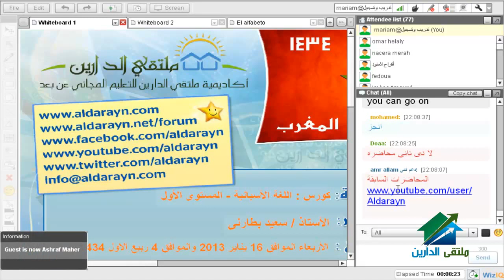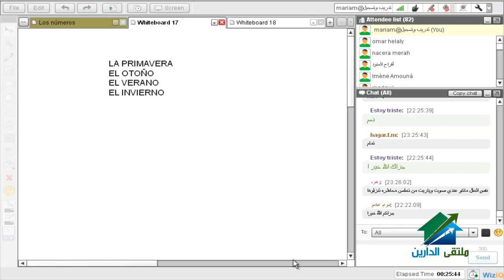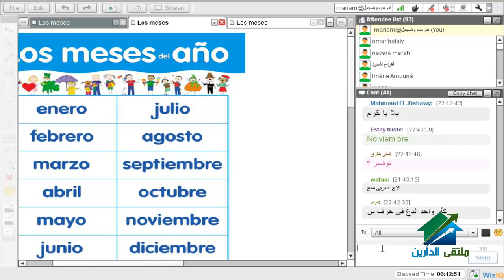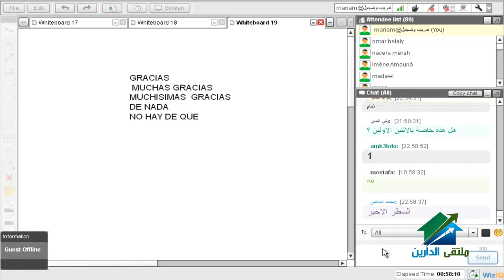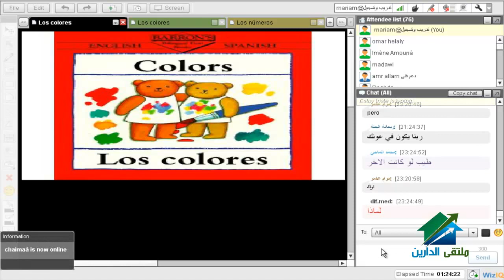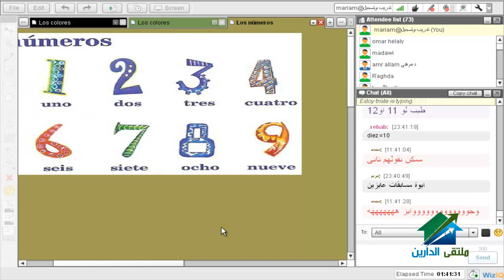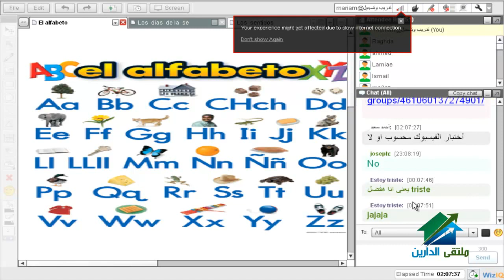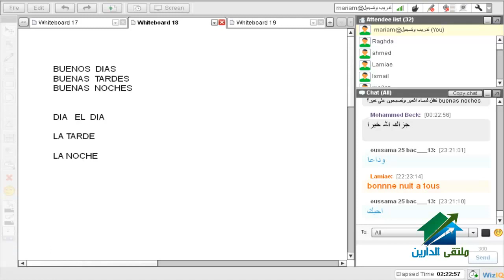اللغة الأسبانية المستوى الأول | أكاديمية الدارين | م 2